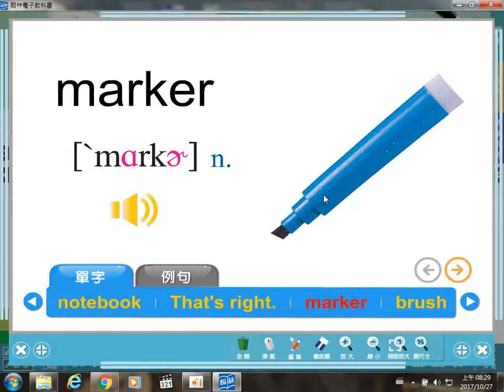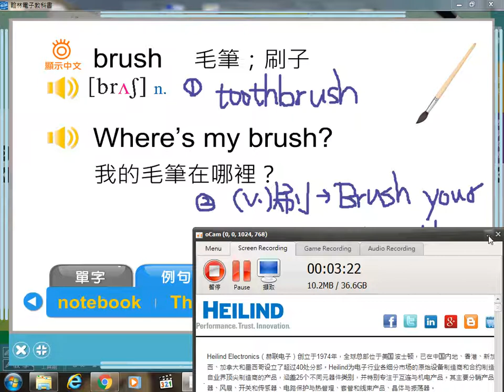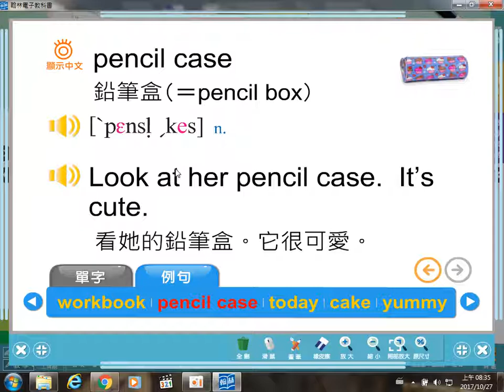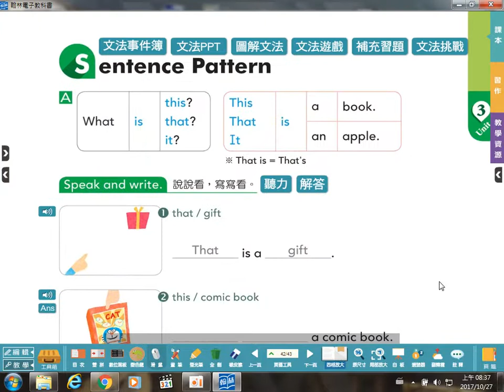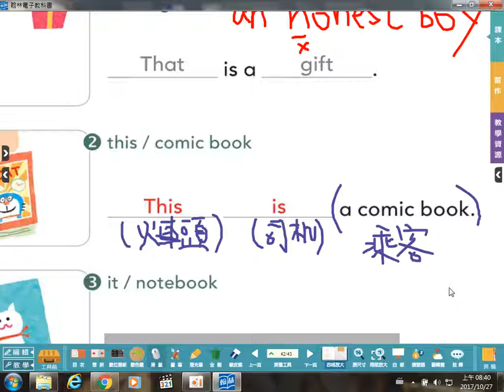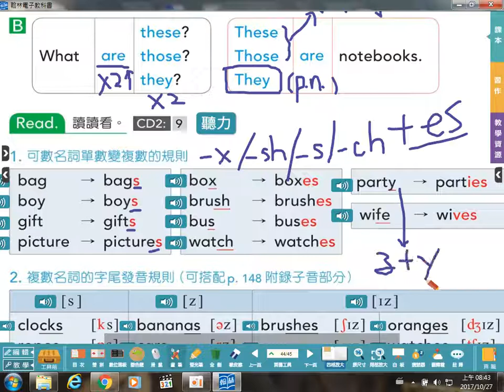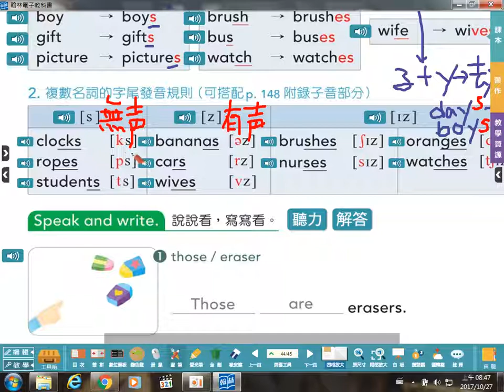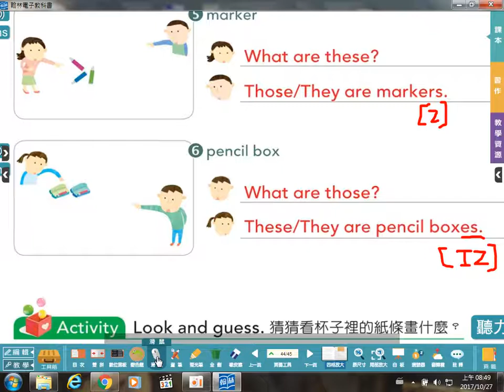翰林版B1L3-P42~45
說明